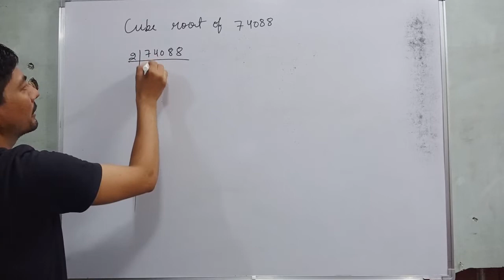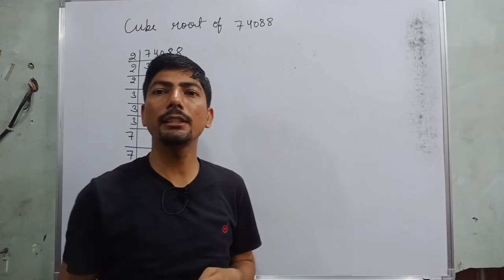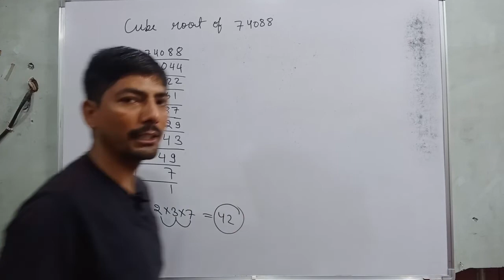74088 cube root | cube root of 74088 | how to find cube | perfect cube root | cube and cube roots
74088 cube root | cube root of 74088 | how to find cube | perfect cube root | cube and cube roots

Hi everyone
in this video, I tell you about  " find the cube root of 74088 by prime factorization method | 74088 का घनमूल ज्ञात कीजिए
find the cube root of 74088 class 8  "?